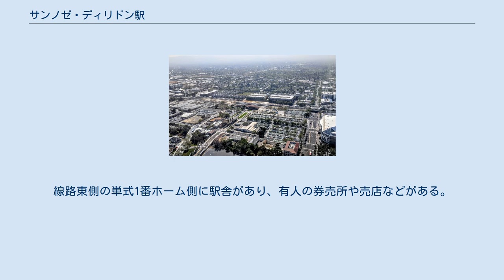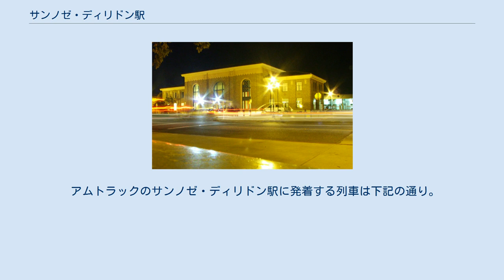サンノゼ・ディリドン駅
サンノゼ・ディリドン駅（San Jose Diridon station）は、アメリカ合衆国カリフォルニア州サンノゼ ケーヒル・ストリート65にある駅。
全米各地を結ぶ旅客鉄道のアムトラックの列車と地域の通勤輸送を担うカルトレインとアルタモント通勤急行、地域の近郊輸送を担うサンタ・クララ・バレー交通局のライトレールが乗り入れている。
 アムトラック（コースト・スターライトとキャピトル・コリドーの2路線）の中長距離路線、カルトレイン、アルタモント通勤急行 (ACE)、および、VTAライトレールが乗り入れ、単式島式ホーム4面7線とVTAライトレールの相対式2面2線の、計9つのプラットホームを持つ。
線路東側の単式1番ホーム側に駅舎があり、有人の券売所や売店などがある。
 アムトラックの年間利用者は 215,158人(2015年)。
カルトレインの週平均利用者は3,714人で、カルトレインの駅では4番目である。
 BARTの当駅への延伸計画があり、実行されればベリエッサ側から地下で接続されることになる。
また、カリフォルニア高速鉄道の構想もある。
 アムトラックのサンノゼ・ディリドン駅に発着する列車は下記の通り。
 カルトレインの発着路線は下記の通り。
 アルタモント通勤急行の発着路線は下記の通り。
 サンタ・クララ・バレー交通局の発着路線は下記の通り。